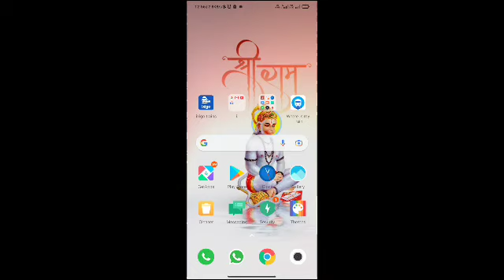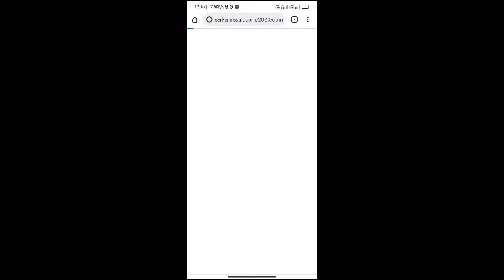up board ka result kaise dekhe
2 minutes me up board ka result dekhe, up board result, how to check up board result